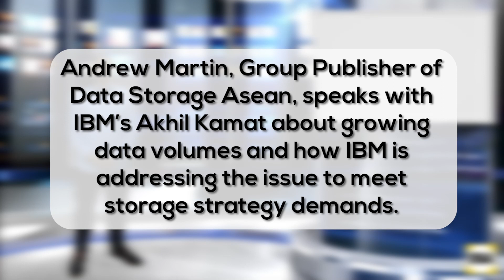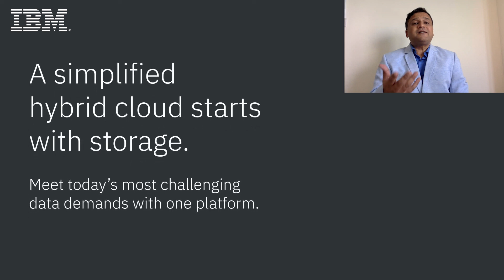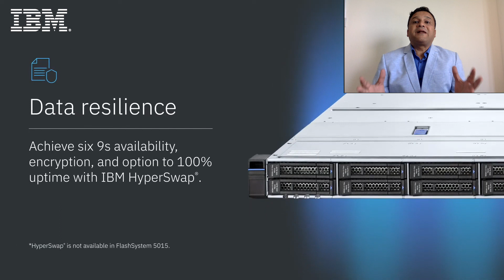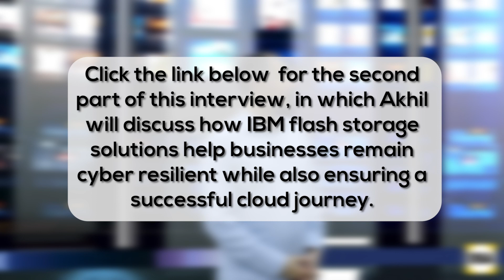How Businesses Can Address Modern Data Storage Demands and Disruption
Andrew Martin, Group Publisher of Data Storage Asean, speaks with IBM’s Akhil Kamat about the growing data volume and how IBM is addressing the issue to meet storage strategy demands.

Watch the second part of this interview, in which Akhil will discuss how IBM flash storage solutions help businesses remain cyber resilient while also ensuring a successful cloud journey